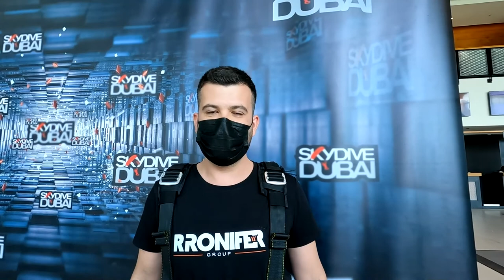Skydiving Dubai - A blissful experience